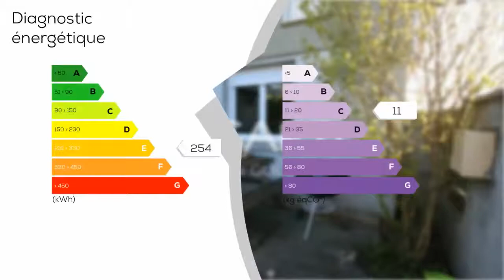A vendre - Appartement - AUDENGE (33980) - 2 pièces - 46m²